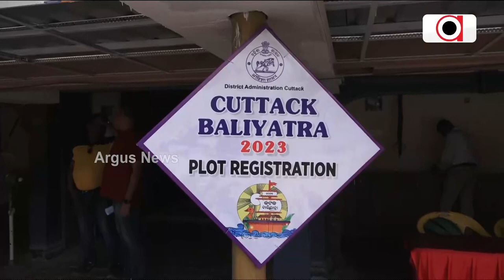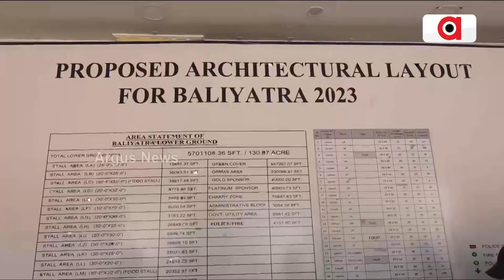ଆରମ୍ଭ ହୋଇଛି ବାଲିଯାତ୍ରା ବ୍ୟବସାୟୀଙ୍କ ପାଇଁ ପ୍ଲଟ ବୁକିଂ | Cuttack Balijatra 2023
ନଭେମ୍ବର 10 ତାରିଖ ଯାଏଁ ପଞ୍ଜୀକରଣ  କରିପାରିବେ ବ୍ୟବସାୟୀ । ନଭେମ୍ବର 11ରୁ 15 ତାରିଖ ମଧ୍ୟରେ ହେବ ଷ୍ଟଲ ନିଲାମ । ଏଥର  ବାଲିଯାତ୍ରାର ମୁଖ୍ୟ ଆକର୍ଷଣ ହେବ ଆକ୍ବାରିୟମ ଟନେଲ ।